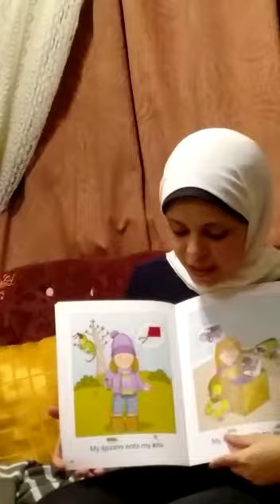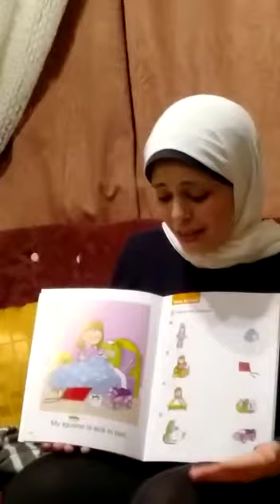FS2 Story Time 27 April